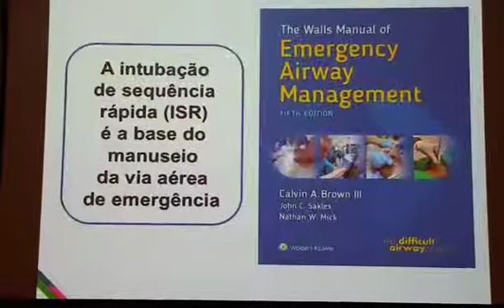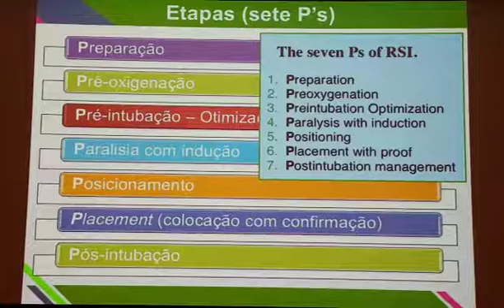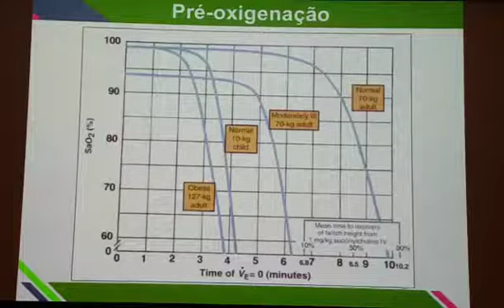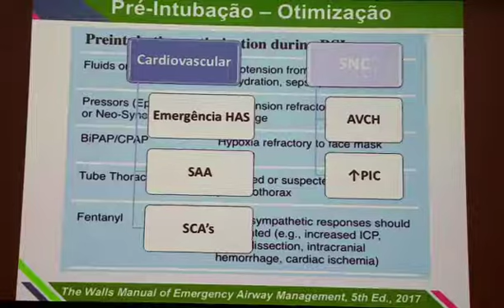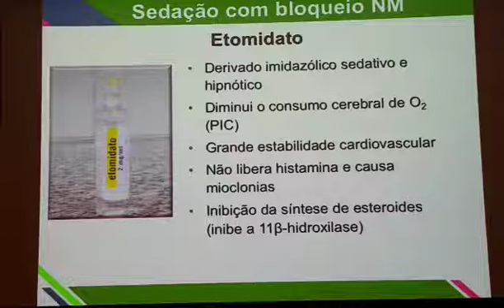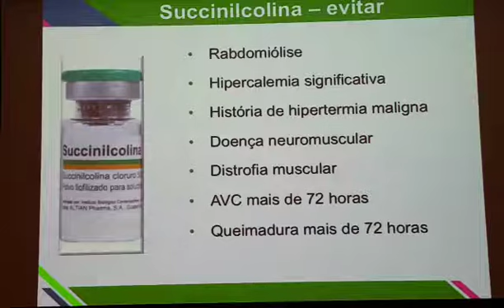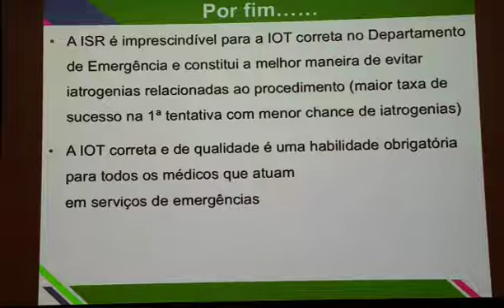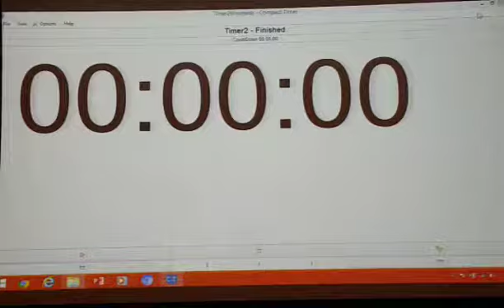INTUBAÇÃO DE SEQUÊNCIA RÁPIDA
Palestra do Dr. Herlon Saraiva Martins, no Curso de Medicina de Emergência, em Maceió, Alagoas.